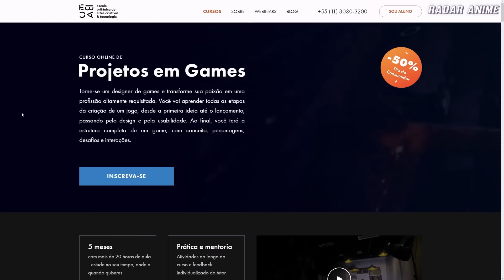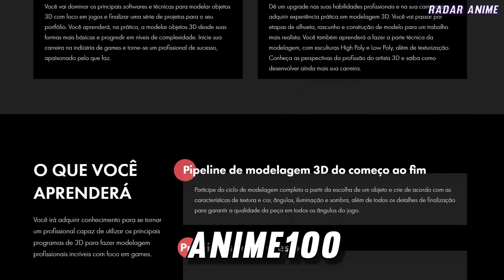COMO ESTÃO OS 11 DE KONOHA HOJE EM BORUTO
Cupom: ANIME100

Os 11 de Konoha é um termo designado aos membros de quatro equipes da Vila Oculta da Folha. Embora o desenvolvimento dos personagens seja condizente tanto no mangá, quanto no anime, o termo “11 de Konoha” é usado apenas na versão animada. Respectivamente, esse termo engloba os times: Kakashi, Gai, Asuma e Kurenai. Infelizmente Sasuke não faz parte do grupo, já que ele desertou da vila antes da formação.

Embora Naruto tenha se encerrado por completo, ele e os antigos personagens ainda podem ser vistos em Boruto, sua continuação direta. Entretanto, o foco não é voltado neles, mas sim para a nova geração.

Por esse motivo, hoje fizemos um resumo sobre o que aconteceu com os antigos Konoha 11.

Cupom: ANIME100

EP: 164
Direção: Kamuz​​​
Roteiro: Kamuz
Fonte: CriticalHits, Legião de Herios, Fandom.
Todo o resto: Kamuz